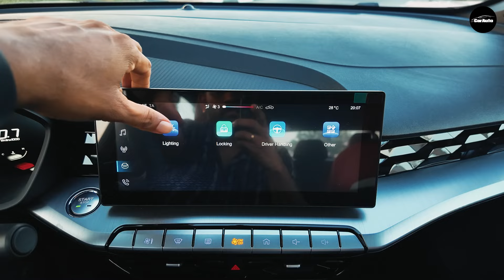Is the 2025 MG GT Sport Coupe Affordable Fun?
2025 MG GT 1.5L Turbo 🔥

Engine : 1.5L Turbo DCT
Gearbox : 7 Speed DCT
Displacement (cc) : 1490
Torque - Nm @rpm :  250 @ 3,000 - 4,000 rpm
Power - Ps (kw) @rpm :  173 (119) @ 5,600 rpm
Drive Layout : Front Wheel Drive

mg gt
mg gt 2025
mg 5 gt indonesia
2025 first look mg gt
mg gt 2025 cambodia
2025 mg gt
mg gt 2024
mg gt uae
mg gt philippines
mg gt modified
mg gt interior
2024 mg gt sport
mg gt 2024 فل كامل
best family sedan
mg car new model